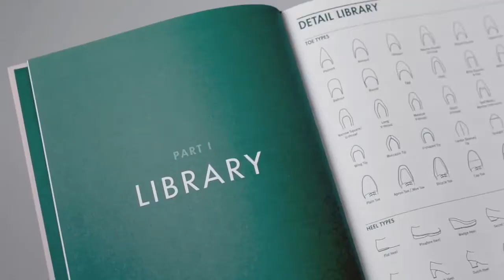Shoe Design Book by Fashionary